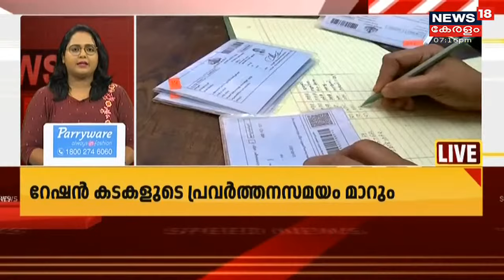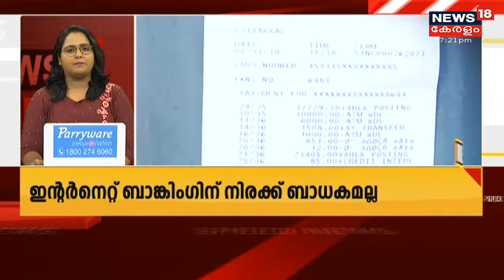Kerala News Updates | വാർത്തകൾ വേഗത്തിൽ - News18 Express @ 7 PM | 30th June 2021